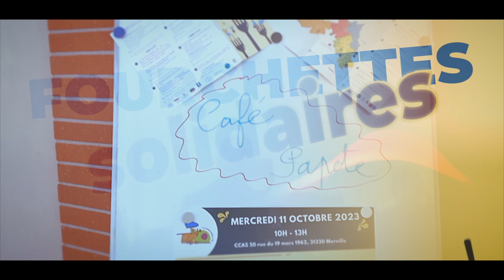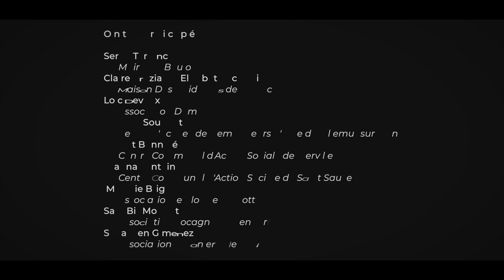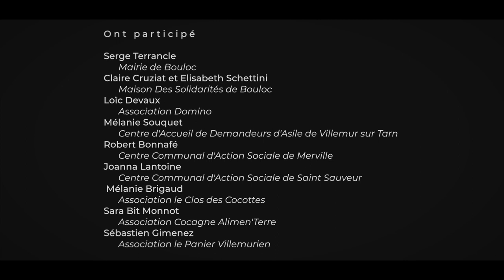FOURCHETTES SOLIDAIRES - Merville